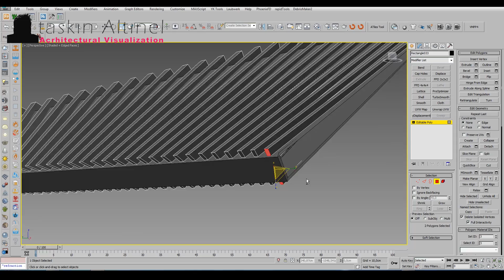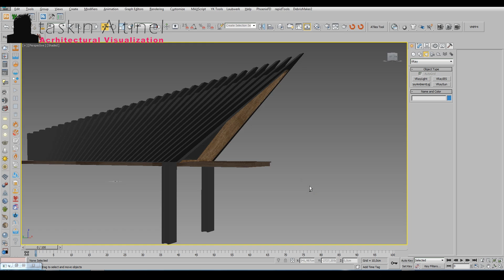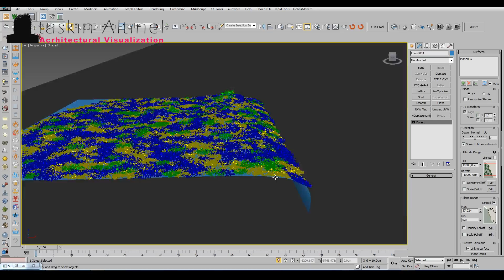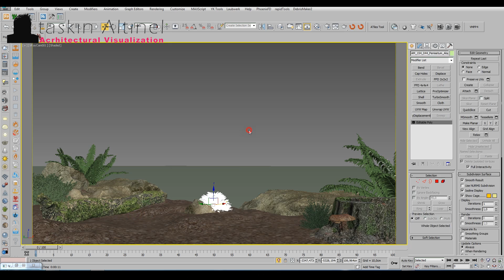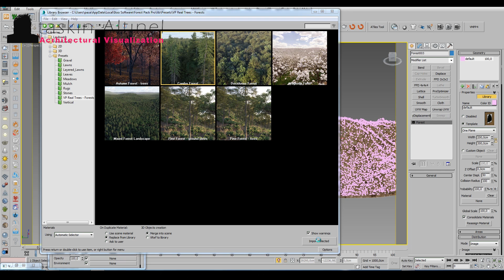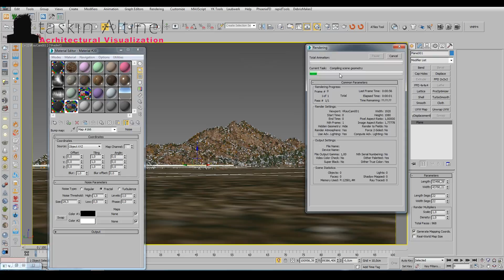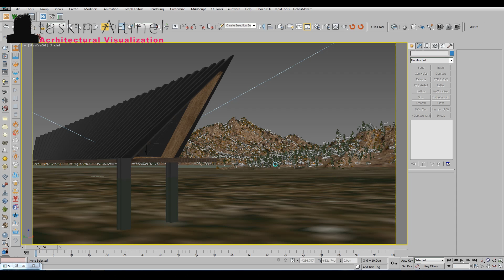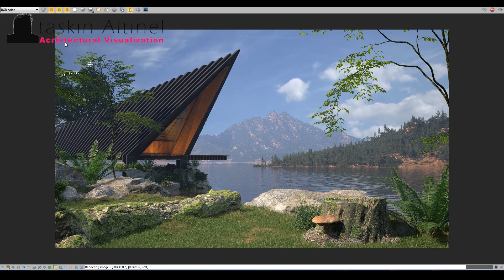3D Studio Max - Speed modeling - Lake house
Ayrıcalıklardan yararlanmak için bu kanala katılın:
3dsmax
Zbrush
Substance Painter
Photoshop
Unreal Engine 4
Unity
Modo
Cinema 4d
Autocad
Marvelous Designer
Photoshop
AfterEffect
Marmoset
Blender
Epic Games
Game Modeling
3d modelleme nasıl yapılır
Topoloji
vraymtl converter
vray next
vray dersleri
v-ray 3.6 for sketchup crack
v-ray crack
3ds max,
3ds max tutorial,
3ds max 2019,
3ds max vs maya,
3ds max vray,
3ds max interior,
3ds max architecture,
3ds max advance,
3ds max animation tutorial,
3ds max arnold hdri,
3ds max corona,
3ds max exterior render tutorial (best corona lighting)
unreal animation,
unreal archviz,
unreal architecture
3ds max vray render,
3ds max vray light,
3ds max vray sun,
3ds max vray hdri,
3ds max vray yükleme,
3ds max vray proxy,
3ds max vray architectural rendering tutorial,
3ds max vray best render settings,
3ds max & vray exterior visualization workshop